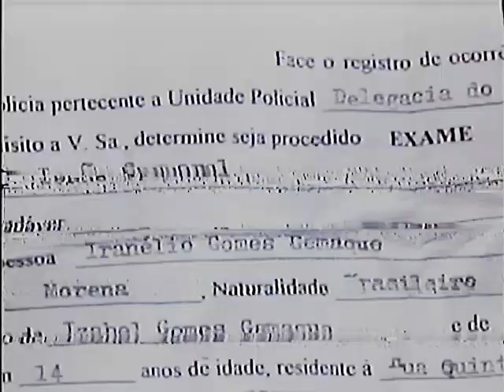Garoto vitima de violência(Matéria Record Amapá 1999).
Acervo,Joni Bigoo.
Digitalização:André Felipe.